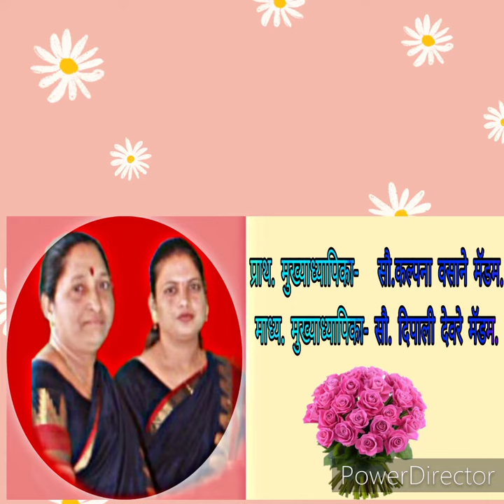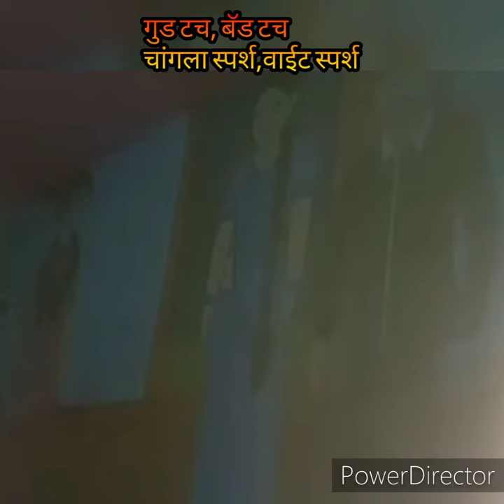good, touch, bad youtube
good, touch, bad good touch feels caring, a pat on the head, back, or a bear hug. In comparison, a bad touch can hurt your body or feelings, such as pinching, hitting, or touching any private area“A good touch is a loving touch, while a bad touch crosses boundaries.” #“It is never okay for someone to ,touch you in a way that makes you uncomfortable.” “Your body is your own, and you have the right to say no to any touch that feels wrong